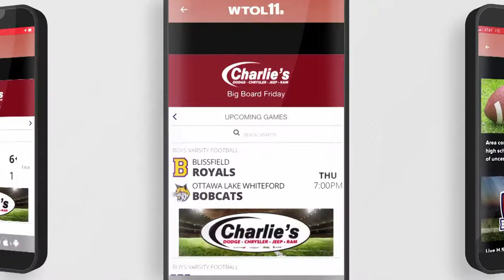Get High School Football LIVE Scores on the WTOL 11 App!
Even though you can't make the game, don't miss any Friday Night action!
Download the WTOL 11 App for the LIVE scores!